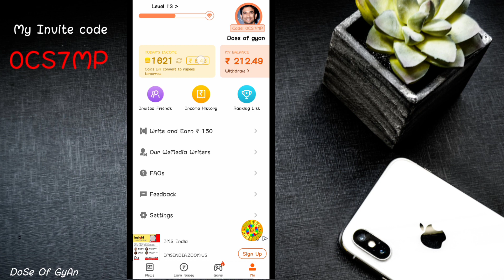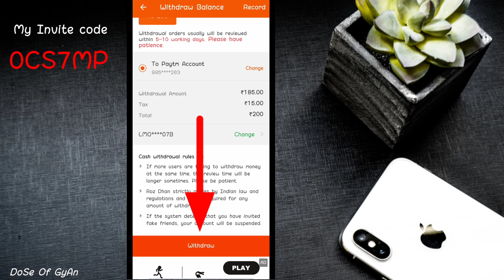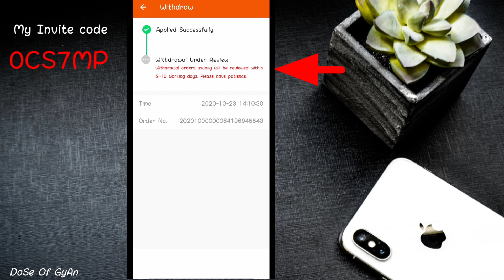Part-3 | Rozdhan Payment PROOF | How To Withdraw Money From Rozdhan App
Download Rozdhan app { get 80 rupees instent }

aaj ki is video mein maine bataya hai ki Rozdhan app se paise kaise withdraw karte hai sath me rozdhan app ka payment proof bhi aapko dikhaya hai

thanku

1. Rozdhan Payment PROOF
2. How To Withdraw Money From Rozdhan App
3. Rozdhan Payment PROOF 2020
4. Rozdhan Payment PROOF
5. Rozdhan Payment PROOF 2020
6. How To Withdraw money from rozdhan App

FACEBOOK. :-D

TWEETER:-D